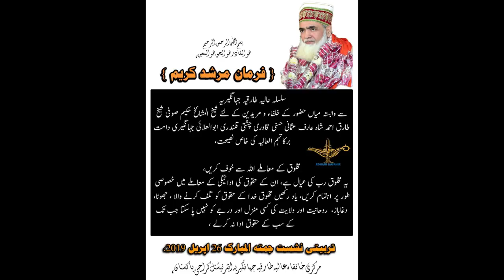Rahe Sulooq Or Makhlooq Ka Haq | NEW VEDIO | PART 1 | 26.04.2019